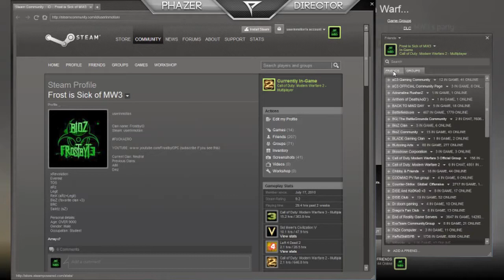Back to MW2 (Episode 1) By Frostbyt3PC! AMAZING Mw2 Gameplay/Commentary.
This Video Shows You:
- "HOW TO Play Call Of Duty"
- "How To Play MW2"
- "How To Get More Kills"